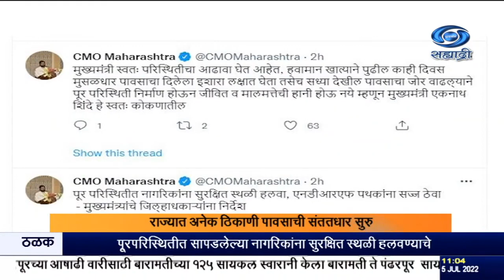राज्यात अनेक ठिकाणी पावसाची संततधार सुरु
दि.०४.०७.२०२२ :
      राज्यात अनेक ठिकाणी पावसाची संततधार सुरु असून, कोकणातील सर्व जिल्ह्यात पूरसदृश स्थिती निर्माण झाली आहे. मुख्यमंत्री एकनाथ शिंदे परिस्थितीचा आढावा घेत असून, पूरपरिस्थितीत सापडलेल्या नागरिकांना सुरक्षित स्थळी हलवण्याचे निर्देश मुख्यमंत्र्यांनी संबंधित जिल्हाधिकाऱ्यांना दिले आहेत. जीवित आणि मालमत्तांची हानी होऊ नये, यासाठी एनडीआरएफची पथकं सज्ज ठेवण्याचे निर्देशही मुख्यमंत्र्यांनी दिले आहेत.
     वाढता पाऊस आणि पूराची शक्यता पाहता, मुख्यमंत्री शिंदे यांनी मुख्य सचिव मनुकुमार श्रीवास्तव यांच्याशी चर्चा केली आहे. तसंच संबंधित पालक सचिवांनी त्या त्या जिल्ह्यांमध्ये पोहोचून परिस्थितीवर प्रत्यक्ष देखरेख आणि नियंत्रण ठेवण्याचे निर्देश मुख्यमंत्र्यांनी दिले आहेत.
     रायगड, रत्नागिरी, ठाणे, पालघर, सिंधुदुर्ग आणि कोल्हापूर जिल्ह्यांमध्ये नागरिकांना पावसामुळे वाढत्या पाण्याची तसंच संभाव्य पूरपरिस्थितीची वेळीच सूचना द्यावी, असे निर्देशही एकनाथ शिंदे यांनी दिले आहेत.
     पूरग्रस्त भागातून स्थलांतर करावे लागल्यास योग्य ठिकाणी नागरिकांची व्यवस्था करावी, असंह मुख्यमंत्र्यांनी म्हटलं आहे.
     कुंडलिका नदीनं इशारा पातळी ओलांडली असून अंबा, सावित्री , पातळगंगा, उल्हास आणि गाढी या नद्यांची पाणीपातळी इशारा पातळीपेक्षा थोडी कमी आहे.
     जगबुडी आणि काजळी नदीचं पाणी धोक्याच्या इशारा पातळीवरुन वाहत असल्यानं जिल्हाधिकारी तसंच जलसंपदा विभागानं सावध राहून योग्य ती खबरदारीचे घेण्याचे निर्देशही मुख्यमंत्र्यांनी दिले आहेत.